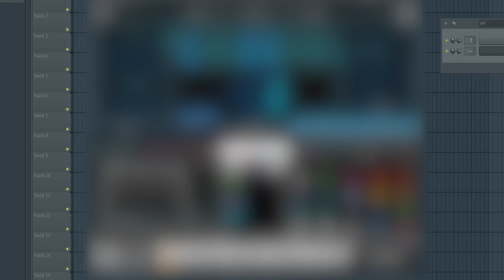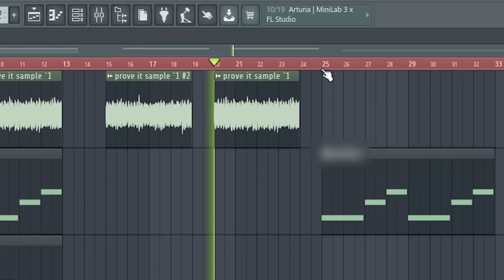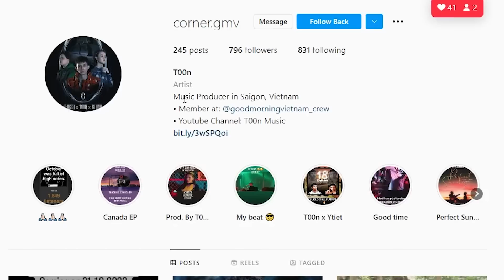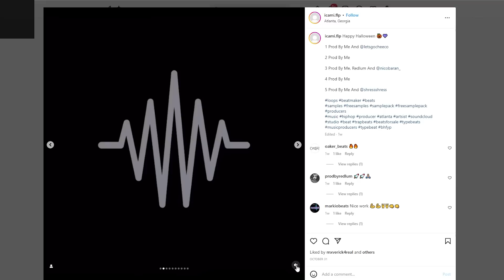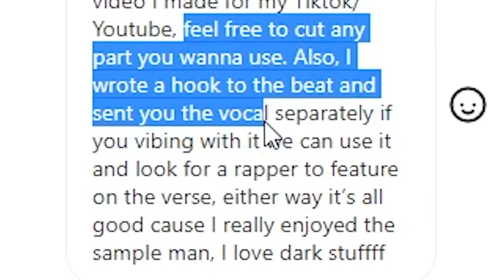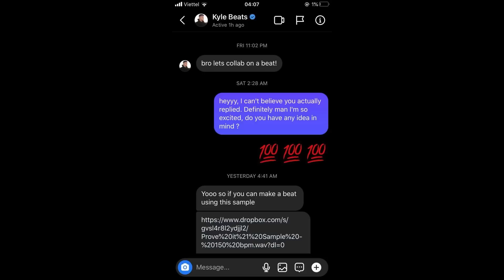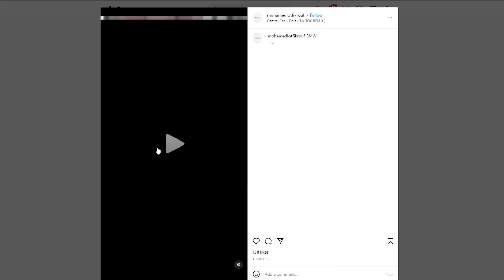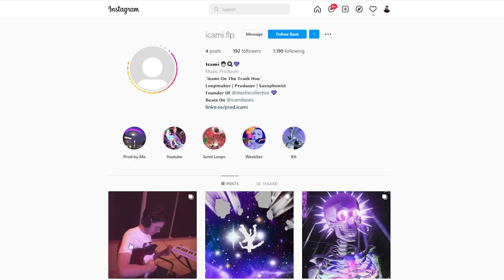The Producers that "Want a Shot" get their shot